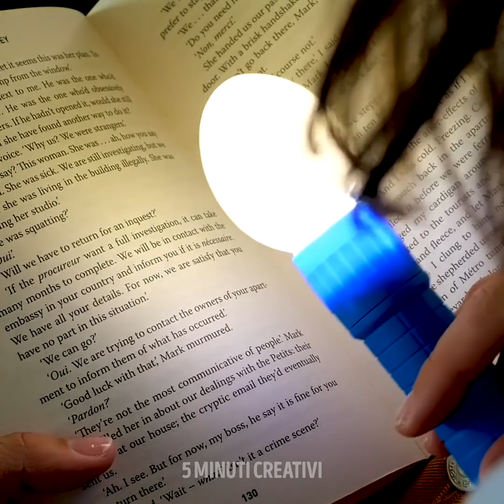29 DELIZIOSI MODI PER CUOCERE LE UOVE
LA MIGLIORE SELEZIONE DI RICETTE CON LE UOVA

Una sana colazione è molto importante. La colazione dovrebbe fornire importanti nutrienti per darti l’energia necessaria per l'intera giornata. È molto importante mangiare le uova a colazione, anche se, a volte non sappiamo come preparale. Questa volta abbiamo preparato una raccolta di ricette che cambieranno il tuo atteggiamento nei confronti della colazione cosi da diventare il tuo pasto preferito! Adoro la zucca, e oggi ti faccio vedere come cuocere le uova con la zucca. Sì, sembra strano ma questo piatto è incredibilmente delizioso! Ed è la scelta migliore per chi vuole mangiare sano.
Un'altra fantastica idea è quella di cucinare dei panini con le uova. Prendi un sacchetto di plastica, metti dentro le uova con senape e le erbe aromatiche che ti piacciono. Buon appetito!
Puoi cuocere le uova anche se sono scadute se le conservi correttamente. Il modo migliore per farlo è congelarle in uno stampo per cubetti di ghiaccio.

Segnalibri:
01:53 Panino con uova e avocado
02:32 Uova al forno con la zucca
10:14 Rotolo di uova
13:29 Uova fritte piccanti